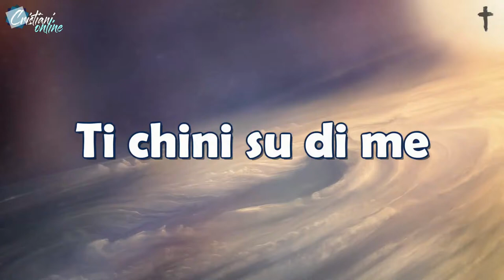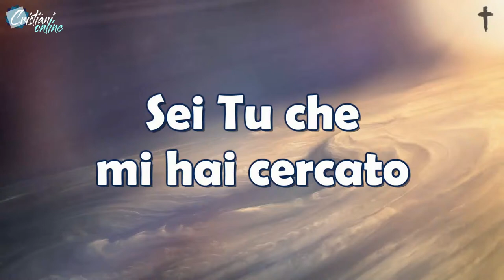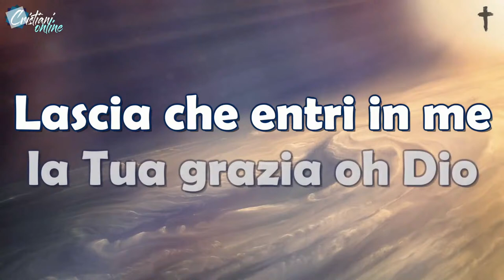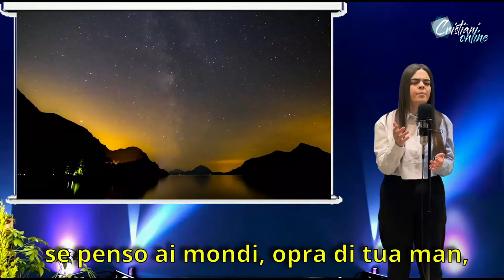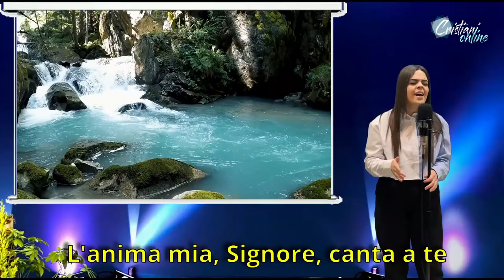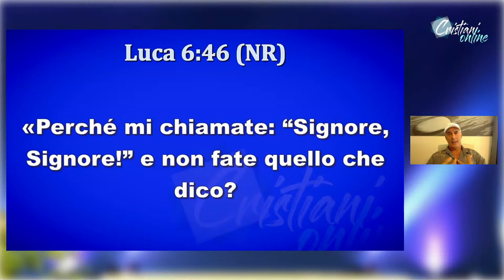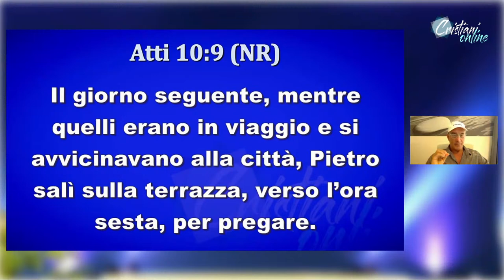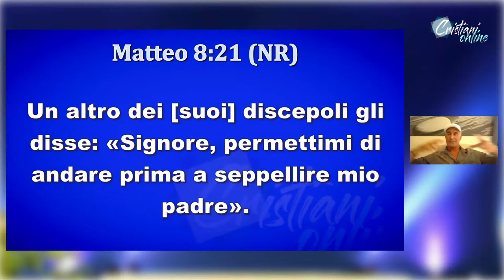PEPPO BISCARINI: Perché mi chiami Signore? \\ ore 19:30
SE VUOI SOSTENERCI
Causale: "CRISTIANI ONLINE"

Salvati Per Servire onlus
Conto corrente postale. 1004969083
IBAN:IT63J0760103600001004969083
bic/swift :    BPPIITRRXXX